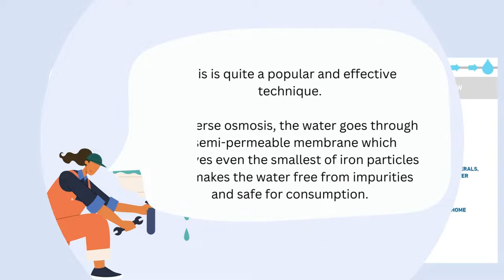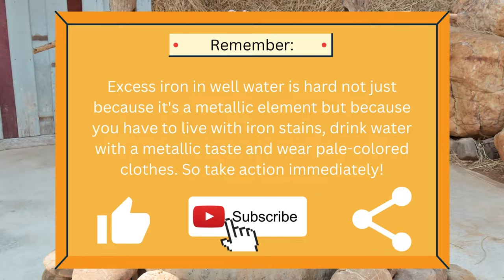How To Remove Iron From Well Water [3 Methods]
Iron may be the 4th most abundant mineral in the earth’s crust, but it is an unwanted mineral in well water. When present, even in quantities as low as 0.3 ppm, it significantly affects the overall quality of the water.

The iron presence in well water causes a significant problem for people who depend on well water for their water supply:

1️⃣ Causes pigmentation (orange color) of hair, skin, and clothes: The presence of iron makes the water rusty. This rusty water, in turn, can make clothes turn orange and cause pigmentation of hair and skin if washed by the rusty water.

2️⃣ It alters the taste of water, and if the same is used for cooking, the food gets an unpleasant metallic taste: Iron is a metallic mineral in the form of ions in water. When this water is used for cooking, it adds an unpleasant metallic taste to the water.

3️⃣ Leaves iron stains on toilets and plumbing fixtures: As mentioned earlier, iron makes water rusty. Rust is a potent staining agent. If your water has a high iron content, it may cause staining of your toilets and fixtures like taps, toilet tanks, etc.

3️⃣ Causes significant damage to taps and faucets: When there is high iron content in water, it may lead to iron buildup. This iron buildup can be harmful and cause substantial damage to your taps and faucets.

4️⃣ Alters the taste and color of water: Iron is an unwanted impurity in water. It can alter and change its characteristics like taste and color if present in normal water.

Let the plumbing man tell you the 3 effective methods to remove iron from well water!